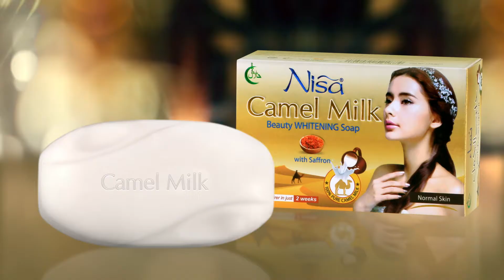HAZIRNET ASIA | NISA 'CAMEL MILK' BEAUTY SOAP